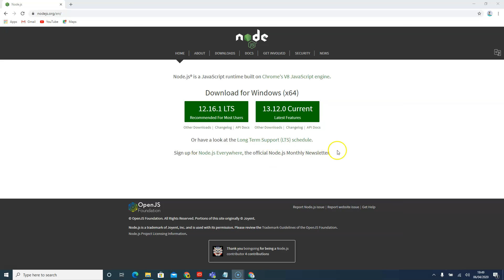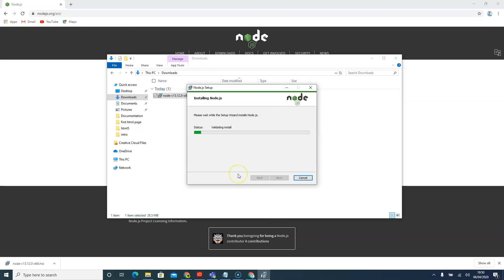Install Node.js & NPM windows pc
Welcome to The Gatsby & WordPress stack! Learn Gatsby and generate super-fast Gatsby static sites with a WordPress backend.

This Play list will have series of video for each task this is prepared this way so you dont get too confused so we work step by step for each task.

This video will show you how to download and install node.js on a windows pc.

Do you want to improve your React JS skills and increase your value as a front-end developer?

- "Gatsby lets you build blazing fast sites with your data, whatever the source. Liberate your sites from legacy CMSs and fly into the future."

Level-up your React skillset by learning Gatsby.js with a Wordpress backend! Gatsby JS uses React JS and GraphQL to generate and build static pages from a given dataset. This course will look at setting up Wordpress as a headless CMS while using GatsbyJS to generate a blazing-fast server-rendered React website from Wordpress data, such as posts, pages, menus, media, advanced custom fields, (and more!) using GraphQL to query that data.

That's right, we can actually query Wordpress data using GraphQL!

We'll be creating a portfolio website in this course, looking at initial setup and development of Gatsby JS and Wordpress locally, creating Wordpress template files and mapping them to React components, and querying Wordpress data with GraphQL to automatically generate our static pages.

We'll look at how we can query Wordpress data with GraphQL using the GraphiQL browser tool. We'll get our hands into a little bit of Wordpress code as well, but not too much - the main focus here is Gatsby. Once we're familiar and comfortable developing with GatsbyJS and Wordpress, we'll progress onto setting up and deploying a live website using Netlify that re-builds our static web pages every time we update content in our Wordpress backend.

It's recommended you have rudimentary knowledge of React. We'll be covering everything else from Gatsby.js, Wordpress, GraphQL, and styled-components!

Speed past the competition!

Gatsby.js builds the fastest possible website. Instead of waiting to generate pages when requested, Gatsby pre-builds pages and lifts them into a global cloud of servers (we'll be using Netlify for this) - ready to be delivered instantly to your users wherever they are.

No waiting for API responses

No waiting to render components based on requested data

No loading spinners!

No waiting for a server to compile a page to serve to the browser - these pages are already pre-compiled and ready to serve instantly to your users!